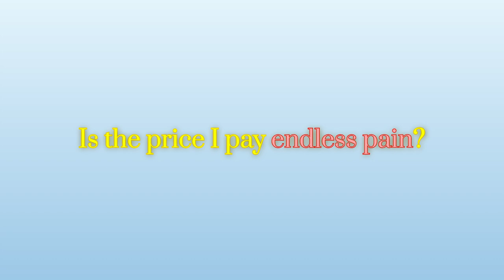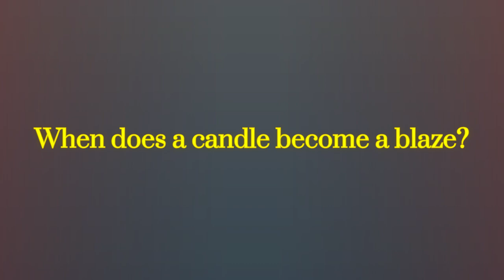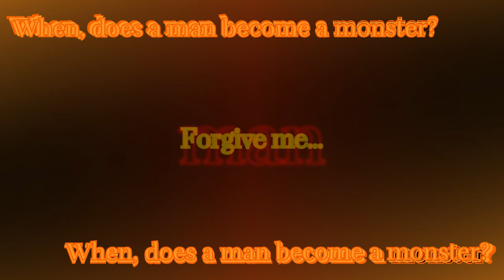JUST A MAN / Dynamic Lyric Video / EPIC: The Musical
Audio by: @JayHerrans "Just A Man"